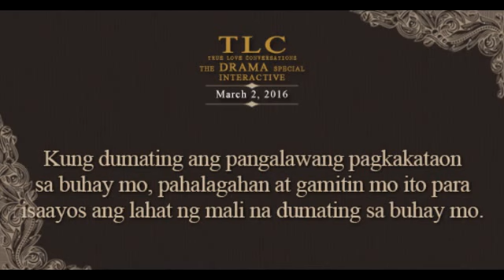TLC The Drama Special Interactive (March 2, 2016)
Kung dumating ang pangalawang pagkakataon sa buhay mo, pahalagahan at gamitin mo ito para isaayos ang lahat ng mali na dumating sa buhay mo.